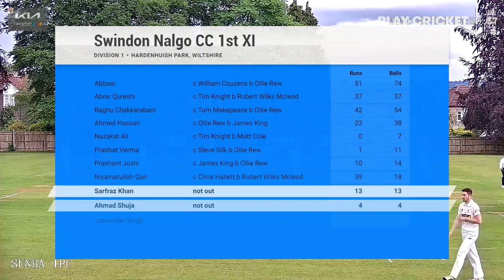Chip 2nd XI vs Swindon Nalgo 1st Innings